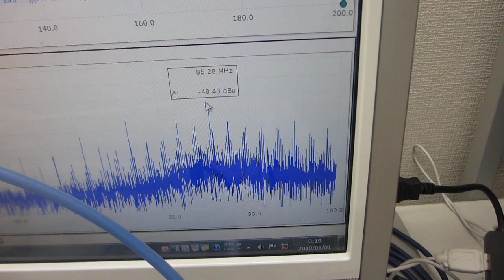‹樹脂容器の音響特性›を利用した超音波システム（超音波システム研究所）